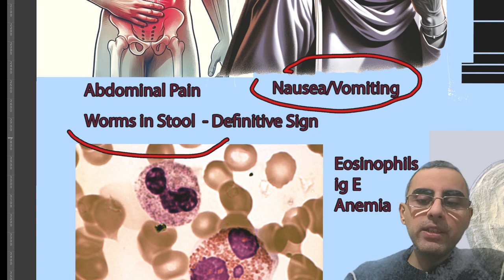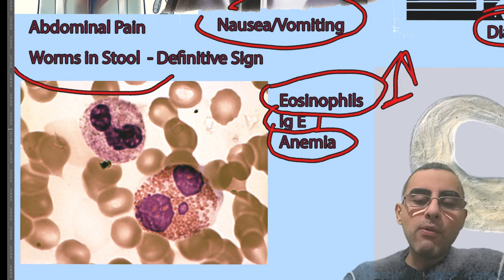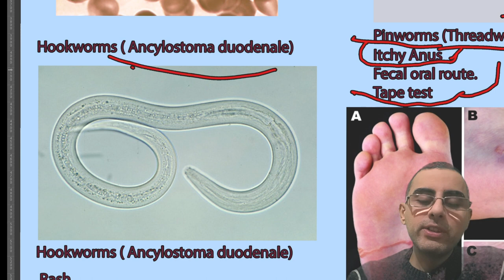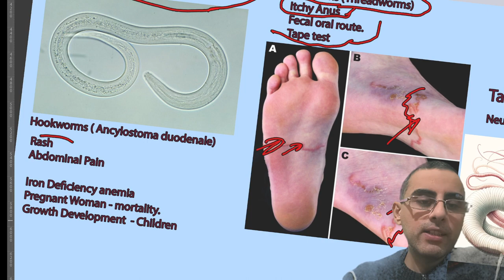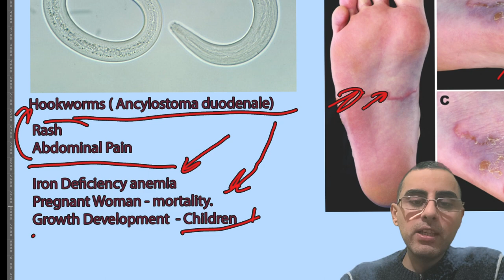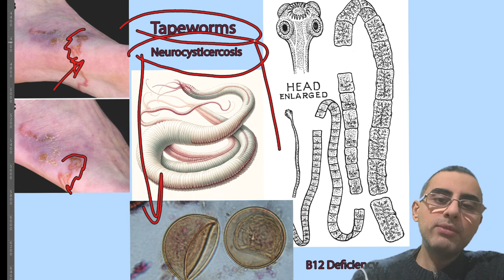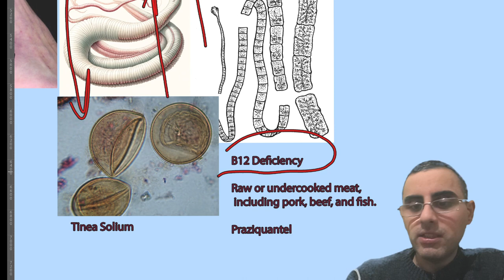Adult Worm Infections: Hookworms ; Pinworms, Threadworms and Tapeworns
The most common worm infections in adult symptoms, causes and treatment.
What are the most common symptoms of worm infections in adults?
How do hookworm infections affect pregnant women?
What are the primary ways worm infections like pinworms and tapeworms are transmitted?
What role do eosinophils play in the diagnosis of worm infections?
How can tapeworm infections lead to neurocysticercosis?
What are the treatment options for common worm infections in adults?
How does anemia relate to worm infections, particularly hookworms?
Why is wearing shoes important in preventing hookworm infections?
What diagnostic methods are used for detecting neurocysticercosis?
What are the implications of asymptomatic worm infections in adults?
Important Highlights from Our Discussion
Helminth infections are common in adults and can often be asymptomatic.
Hookworms are a significant cause of iron deficiency anemia, especially in pregnant women.
Pinworm infections are highly contagious and primarily cause anal itching.
Neurocysticercosis is a severe condition caused by tapeworm larvae invading the central nervous system.
Elevated eosinophil counts are a common blood test finding in worm infections.
Wearing shoes is a simple yet effective prevention method for hookworm infections.
Tapeworm transmission typically occurs through eating undercooked meat.
Albendazole and mebendazole are standard treatments for various worm infections.
MRI and CT scans are critical for diagnosing neurocysticercosis.
Asymptomatic worm infections can lead to long-term health issues if left untreated.